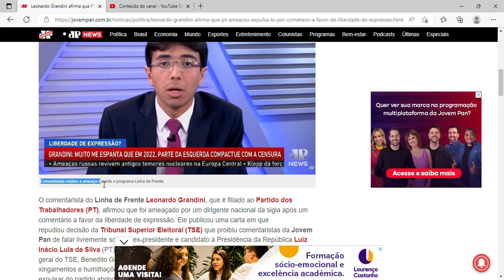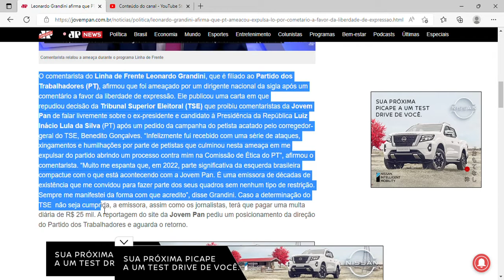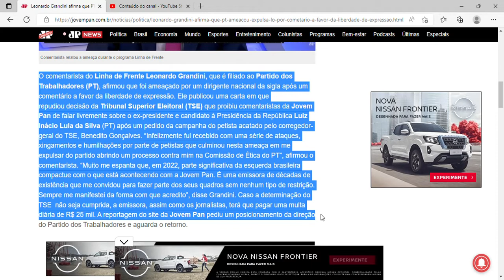Leonardo Grandini afirma que PT ameaçou expulsá-lo por defender a Jovem Pan